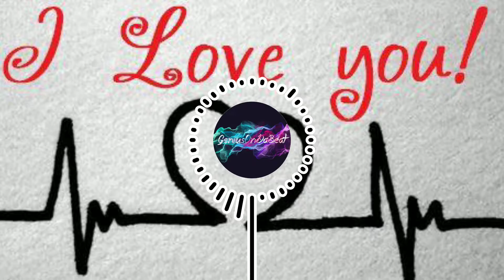I Love You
"I Love You" track!!! 🔥🔥💪🏾💪🏾💯💯🎼🎼🙌🏾🙌🏾👑👑TheAcademy